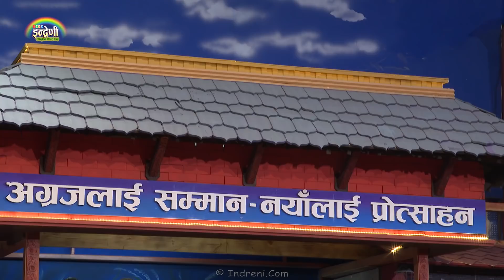सुमन परियार, दिपिका बोयम्बुको गित श्रीरााम र देवि बिकको घतलाग्दो दोहोरी । २२.०१.०७९ ।। HD